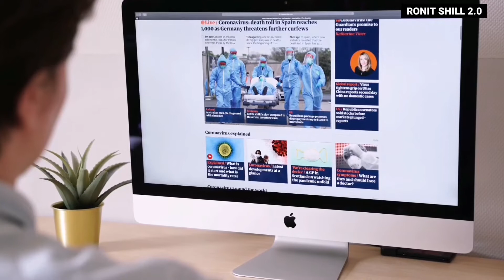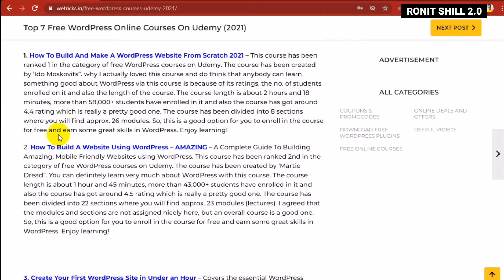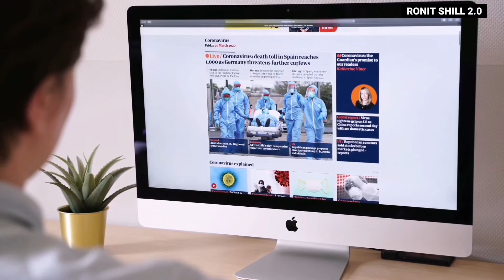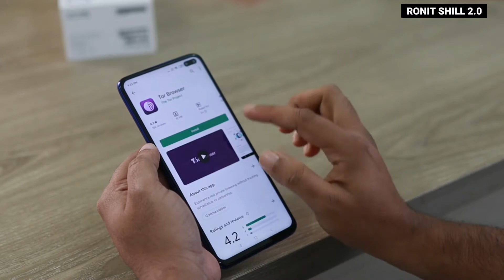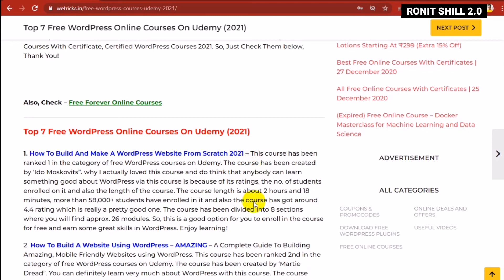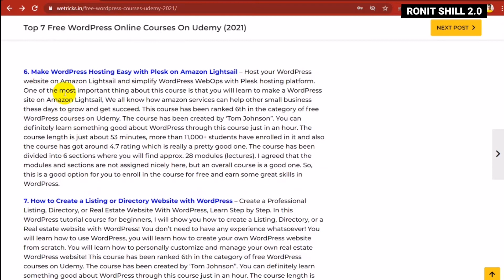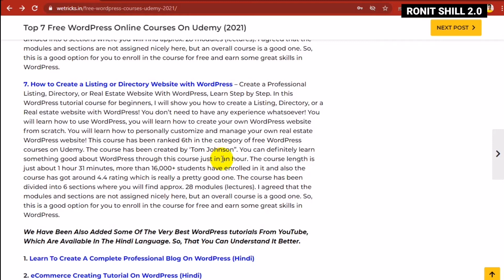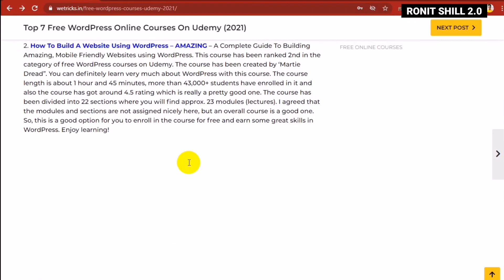Top 7 Free WordPress Online Courses On Udemy (2021) | Free WordPress Courses With Certificate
In this Video, I Will Share Some Of The Very Best & Top 7 Free WordPress Courses On Udemy With You. You Can Learn From These Courses Abd Grow Your Skills on WordPress. So, All The Latest & New WordPress Courses Of 2021 Can Be Easily Enrolled Here For Free.